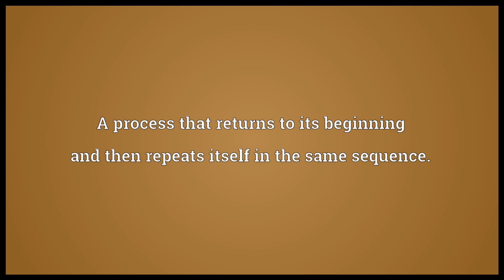Cycle Meaning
Video shows what cycle means. An interval of space or time in which one set of events or phenomena is completed.. A complete rotation of anything.. A process that returns to its beginning and then repeats itself in the same sequence..  cycle pronunciation. How to pronounce, definition by Wiktionary dictionary. cycle meaning. Powered by MaryTTS